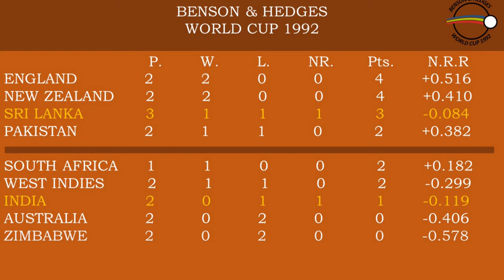CWC92, The Way of Sri Lanka (Ep04) India vs Sri Lanka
Sri Lanka team’s third match in Cricket world cup 1992. The match was held in Mackay on February 28th against India. This is the 9th match of the tournament.

0:00 Introduction
0:41 India vs England match
1:45 India in Australia
3:42 Head to Head
5:06 The Match
8:36 Score Card
9:04 Standings

🏏This is the 2nd match between these two nations in Cricket World cups. They meet Manchester back in 1979 and Sri Lanka comfortably beats India as an associate Cricket nation.
Team India anchoring in Australian soil since November. So, they are in exhausted situation. They already completed tri nation trophy and 5 match test series.

🏏Sri Lanka team decided to rotate out Don Anurasiri for Kapila Wijegunawardene and Chandika Hathurusingha behalf of injured Athula Samarasekara. Team India they dropped out Subroto Banerjee and brought up left arm spinner Venkatapathy Raju. Also, Ravi Shastri was rested, and Ajay Jadeja was called for the side for the first time.

🏏This match was written in history books as the shortest ever one day game. The entire match lasts only two deliveries. Entire match washed out. Earlier it was a delay start. Match starts after the lunch. But it has to called off soon.

🏏This is the first occasion Indian legend Kapil Dev promoted as an opener. But he was not being able to face a single ball.

🏏Ray Mitchell Oval is yet to host another international match since then. And even the location was so remote that the match was not even televised.

Sri Lanka Team
Roshan Mahanama, Chandika Hathurusingha, Asanka Gurusinha, Aravinda de Silva (*), Arjuna Ranatunga, Sanath Jayasuriya, Hashan Tillakaratne (†), Ruwan Kalpage, Champaka Ramanayake, Kapila Wijegunawardene, Pramodya Wickramasinghe

India Team
Kris Srikkanth, Kapil Dev, Mohammad Azharuddin (*), Sachin Tendulkar, Vinod Kambli, Pravin Amre, Ajay Jadeja, Venkatapathy Raju, Manoj Prabhakar, Kiran More (†), Javagal Srinath